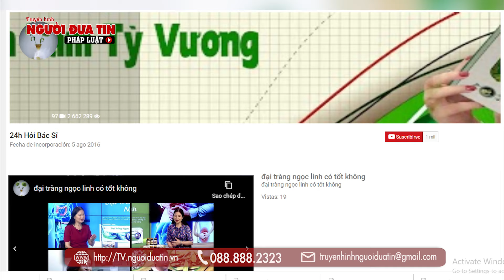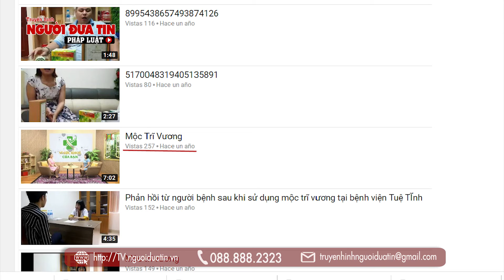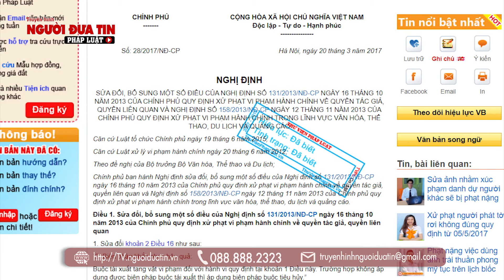"Chiêu trò" bán thực phẩm chức năng: Vương Mộc An - "vua gian dối"